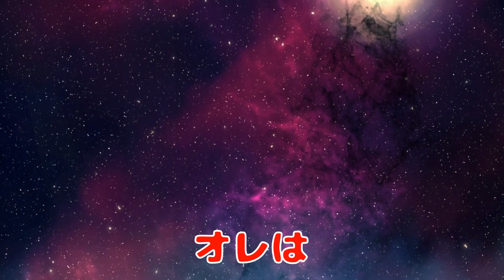【サンドリ】浜辺美波に追いつけば射精出来るぞ！【有吉 文字起こし 切り抜き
▼動画の中で使用しているフリー動画素材
無料の写真素材- Pexels